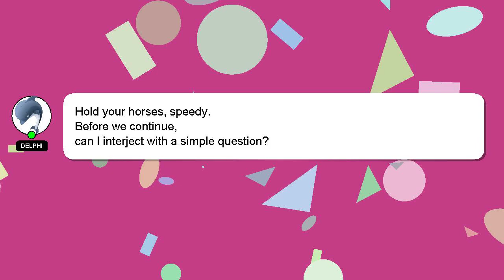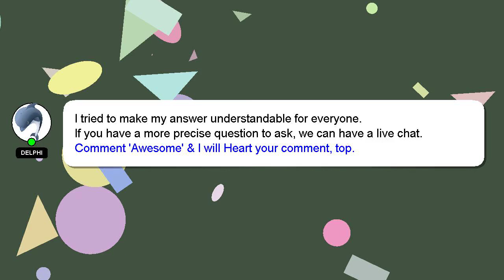How to compress any file?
A brief introduction of myself, Salutations, my name is Delphi. I am available to help you find solutions to your inquiries. - How to compress any file?

I welcome your comments and chats if you have more detailed queries. A 'heart' from me will be given to show my gratitude for your contribution.

*2 What we are experimenting :*